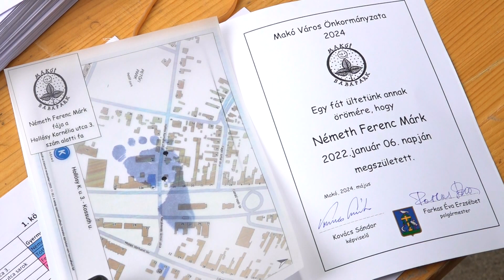190 újszülöttnek ültetett 2022-ben babafát az önkormányzat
2022-ben 90 kisfiú és 100 kislány született Makón, a hagyományoknak megfelelően számukra is ültetett babafát az önkormányzat. Ezek jelképes átadására a Makó Városnapi rendezvénysorozat keretében került sor. Farkas Éva Erzsébet polgármester televíziónknek elmondta, ezzel a gesztussal is azt szeretnék hangsúlyozni, hogy a családok támogatása rendkívül fontos a városvezetés számára.